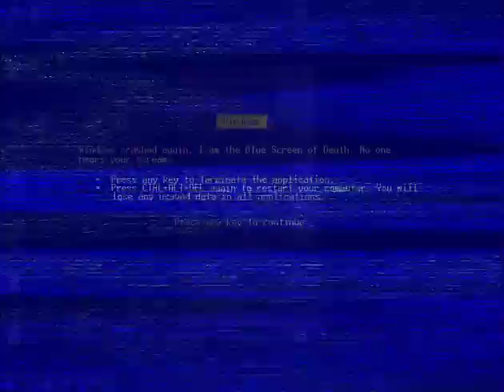restart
i mean, it is what it is.